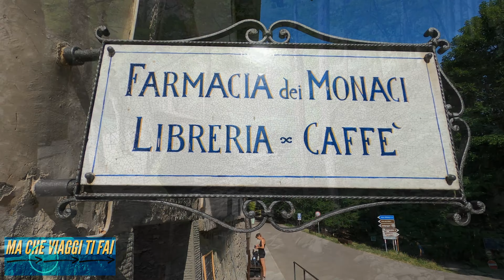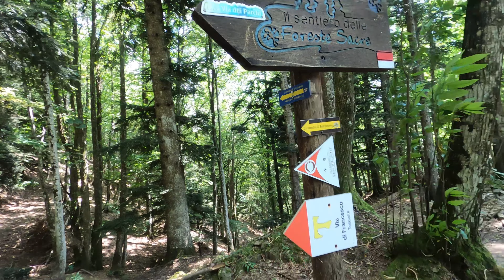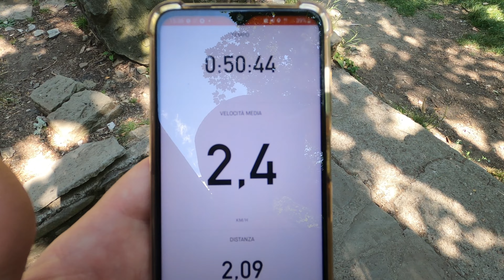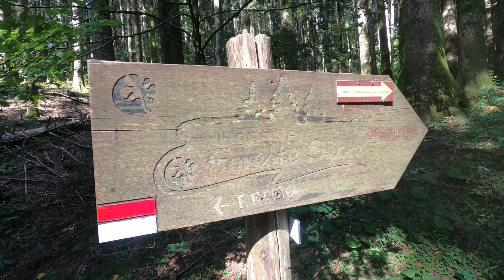Eremo di Camaldoli e rifugio Cotozzo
Il Monastero di Camaldoli (816 m.) è il punto di partenza di un escursione di tre ore e mezzo – quattro che farà salire al Rifugio Cotozzo, poi arrivare al Sacro Eremo per ridiscendere al punto di partenza.
Di fronte al Museo Forestale, appena oltrepassato il ponte sul torrente, a sinistra inizia il percorso CAI 72 .Questo in circa un’ora di salita a tratti impegnativa ci conduce al Rifugio Cotozzo a 1114 metri di quota.
Dal Rifugio Cotozzo prendiamo in senso opposto passando accanto al rifugio. il sentiero CAI70. Ora la camminata si fa più svelta in un piacevole saliscendi e in circa un ora e mezzo, dopo averci fatto passare per Prato ai Meli che con i suoi 1171 metri di quota è il punto più alto dell’escursione, ci porta ad incrociare la strada asfaltata che dall’Eremo conduce a Prato alla Penna, poco sopra questo sacro luogo. Una sosta all’eremo è d’obbligo, anche per rifocillarci con un caffè ed acquistare uno degli amari più strepitosi, creato dalle ricette dei Monaci.
Riprendiamo il cammino imboccando la strada in discesa asfaltata, la così detta “corta di Camaldoli”, ossia la via più breve che collega eremo e monastero.

È possibile alloggiare una notte presso l’Eremo, di seguito il link per tutte le info: